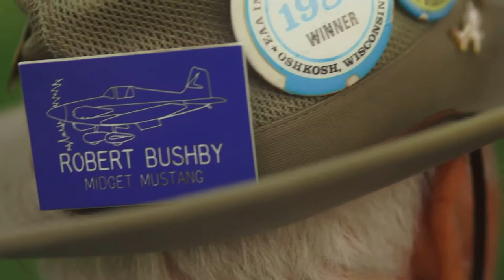Robert Bushby EAA #26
Paul Moses feature story for AOPA Live on the sole surviving "First 100" members of the Experimental Aircraft Association (EAA).  Bob Bushby was EAA Member #26.
Courtesy:  AOPA Live